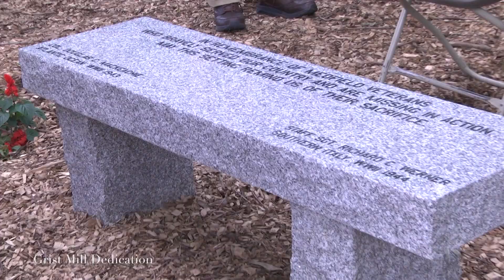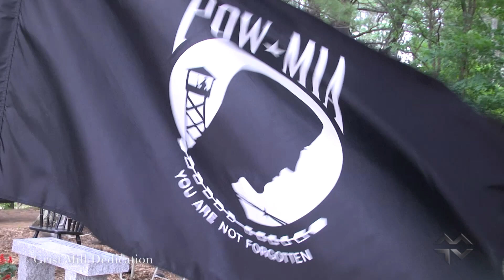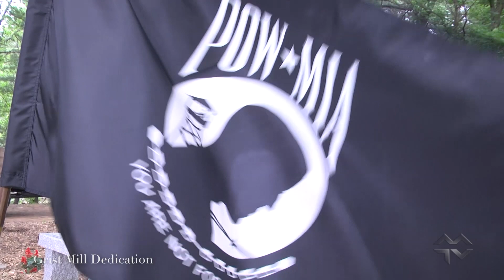Kingsbury Pond Grist Mill: Bench Dedication to Medfield Veterans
Tyler Hatch of Boy Scout Troop 89 in collaboration with the Kingsbury Pond Grist Mill recognized two Medfield veterans, Richard Werner and Douglas MacKeachie, lost during WWII. The veterans are memorialized on a beautiful engraved bench atop a hill overlooking the grounds at the Grist Mill.